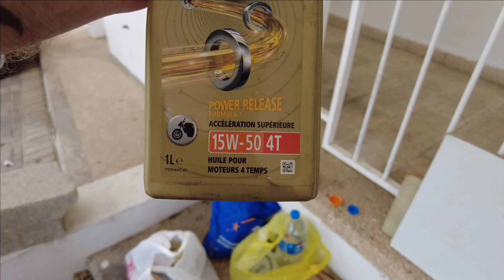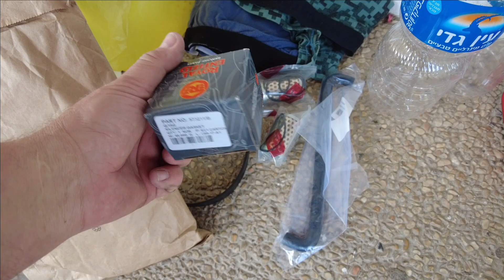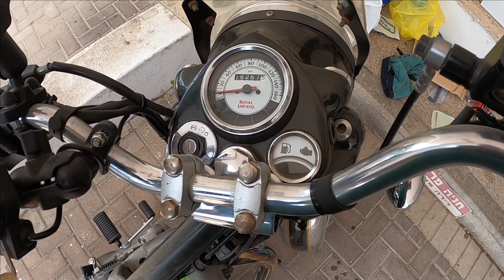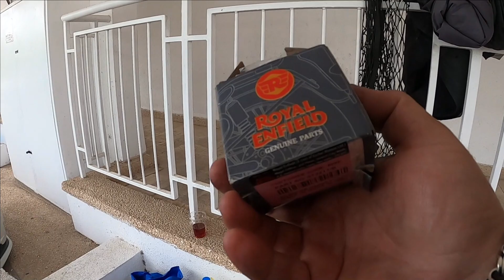Замена масла и обслуживание мотоцикла Royal Enfield Classic 500. Oil change of the Royal Enfield 500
Очередная серия об обслуживании моего пепелаца, перед небольшим дальнячком. Замена масла и фильтров, устранение мелких неисправностей.
Another series about the maintenance of my pepelats, before the trip. Oil and filter changes, minor troubleshooting.